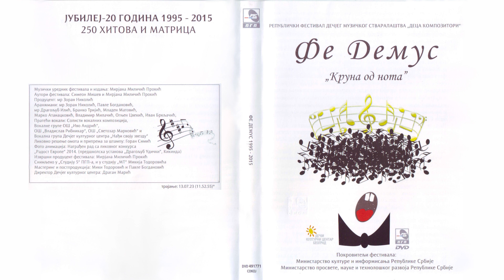Anja Božić - Dok nebom šeta | [Official Music Audio]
Muzika: Anja Božić
Tekst: Anja Božić
Aranžman: Zoran Nikolić